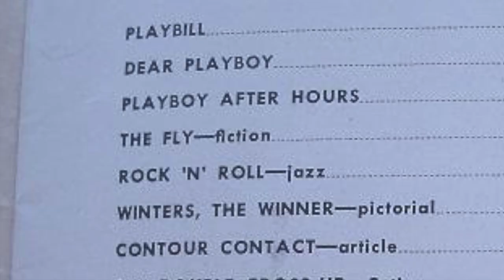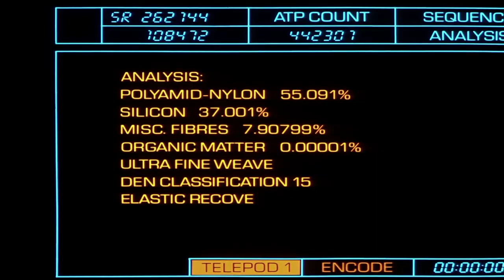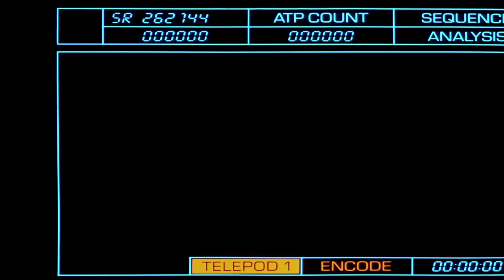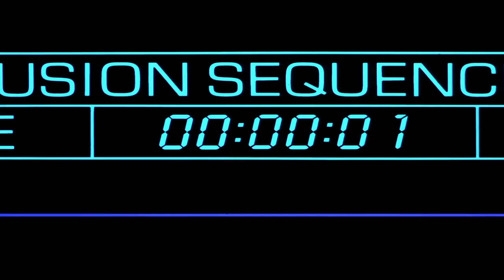The Fly - 80's Horror Review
The Fly is a 1986 American science-fiction body horror film directed and co-written by David Cronenberg. Produced by Brooksfilms and distributed by 20th Century Fox, the film stars Jeff Goldblum, Geena Davis and John Getz. Loosely based on George Langelaan's 1957 short story of the same name, the film tells of an eccentric scientist who, after one of his experiments goes wrong, slowly turns into a fly-hybrid creature.